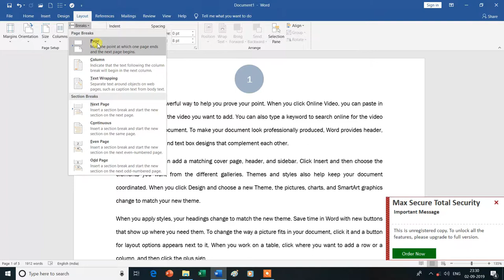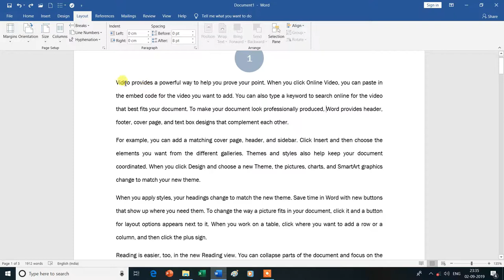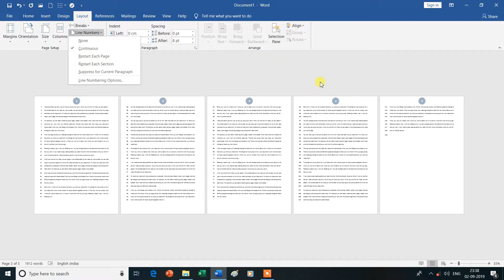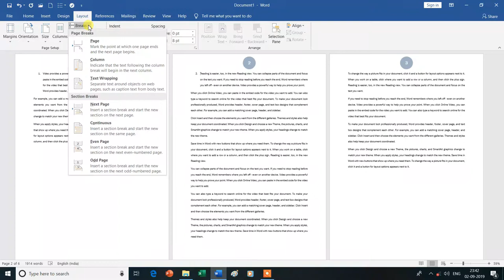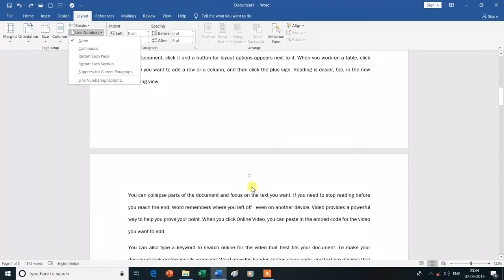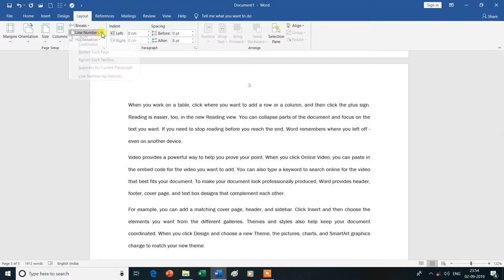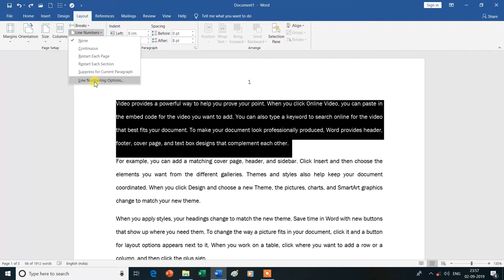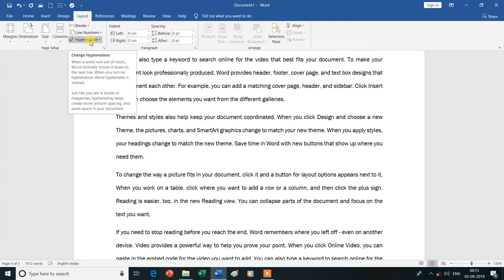Page Setup Group |Page Break|Section Break|Line Numbers|Hyphenation|MS Word|Hindi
Is Video Mein Aap MS Word  Ke Layout Tab ke Page Setup Group (Page Break, Section Break, Line Numbers & Hyphenation ) Ke Bare Mein Janenge Isliye Is Vedio Ko Aap Shuru Se Lekar Last Tak Dekhte Rahe -Dhanyavad